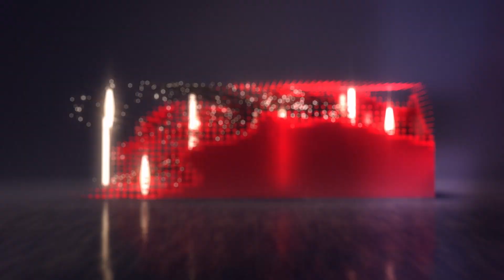Doce Veneno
Alugue a partir de 20 de Outubro no Telecine On Demand.

Dois amigos levam suas filhas para passar férias na praia e se encontram em uma situação embaraçosa.